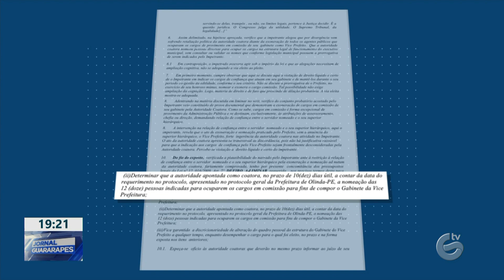Impasse entre o vice-prefeito e o prefeito de Olinda vai parar na justiça